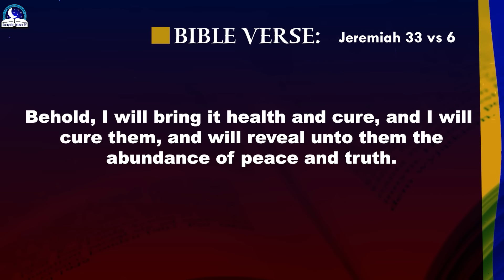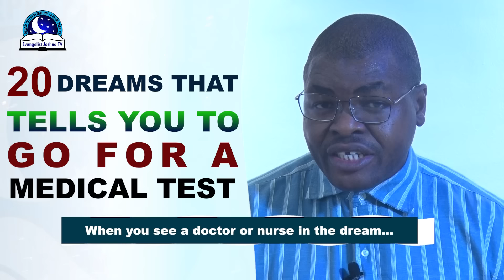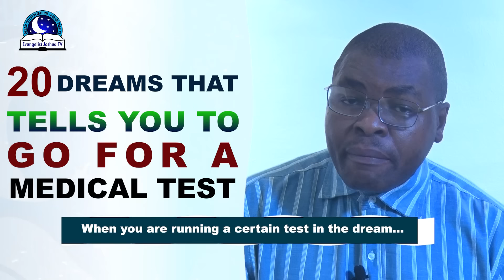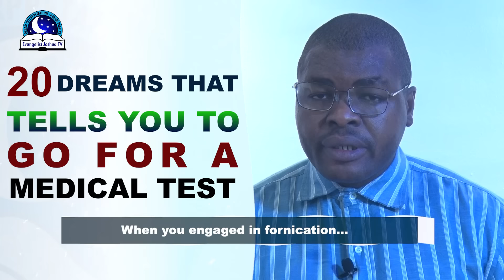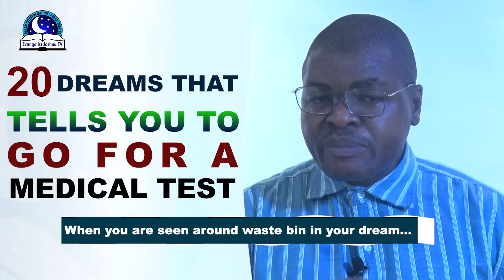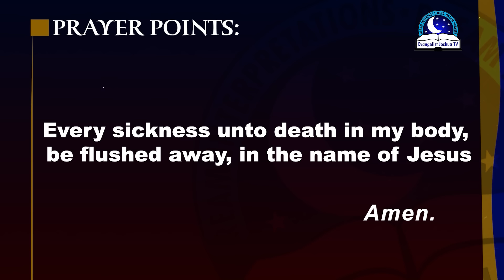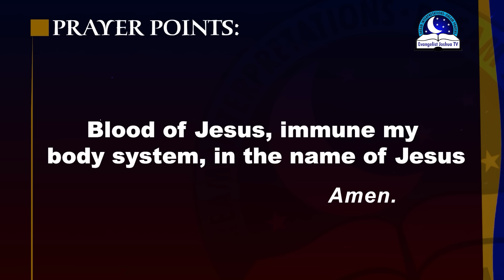20 Dreams That Tells You To Go For a Medical Test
In this video, you will be watching 20 dreams that tells you to go for a medical test and treatment.

To support our radio programmes:

Dreams and Deliverance Minsitries
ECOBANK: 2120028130